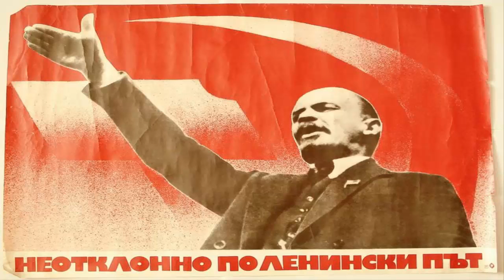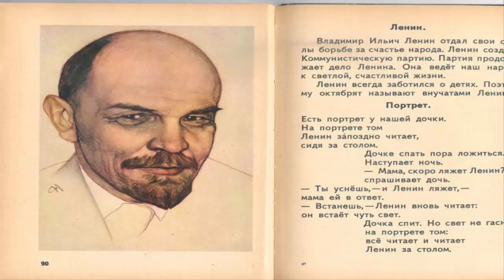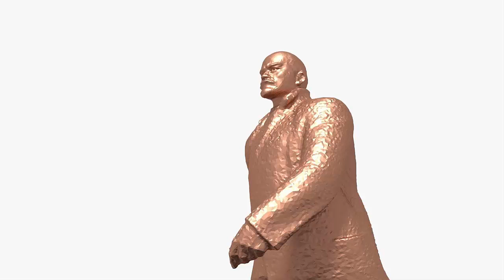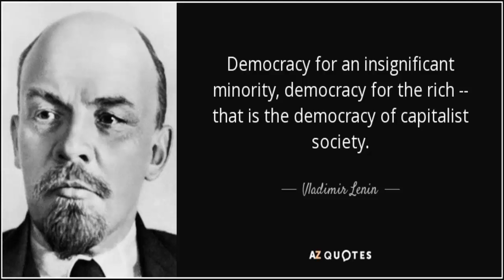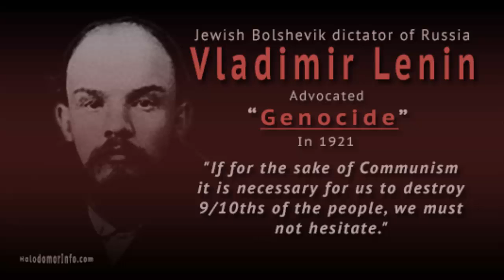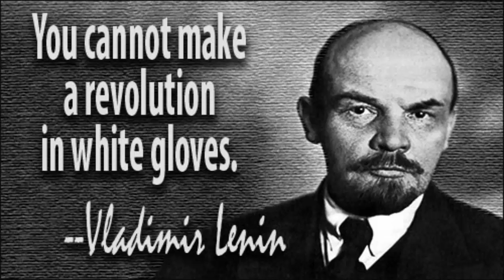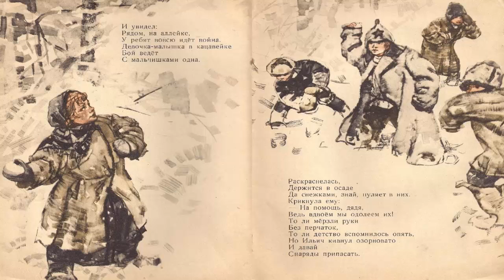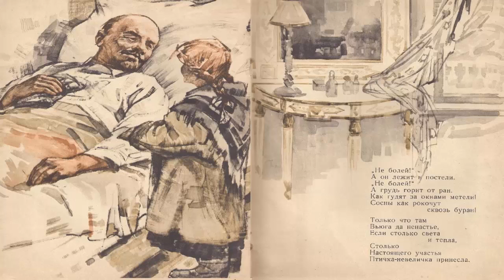Vladimir Lenin biography | Vladimir Lenin definition | Vladimir Lenin quotes | Russian Revolution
Vladimir Lenin biography PRIME MINISTER OF UNION OF SOVIET SOCIALIST REPUBLICS by britannica.com
Vladimir Lenin, also called Vladimir Ilich Lenin, original name Vladimir Ilich Ulyanov (born April 10 [April 22, New Style], 1870, Simbirsk, Russia—died January 21, 1924, Gorki [later Gorki Leninskiye], near Moscow) founder of the Russian Communist Party (Bolsheviks), inspirer and leader of the Bolshevik Revolution (1917), and the architect, builder, and first head (1917–24) of the Soviet state. He was the founder of the organization known as Comintern (Communist International) and the posthumous source of “Leninism,” the doctrine codified and conjoined with Marx’s works by Lenin’s successors to form Marxism-Leninism, which became the Communist worldview.
If the Bolshevik Revolution is—as some people have called it—the most significant political event of the 20th century, then Lenin must for good or ill be regarded as the century’s most significant political leader. Not only in the scholarly circles of the former Soviet Union but even among many non-Communist scholars, he has been regarded as both the greatest revolutionary leader and revolutionary statesman in history, as well as the greatest revolutionary thinker since Marx.